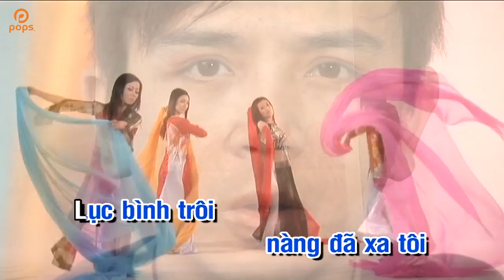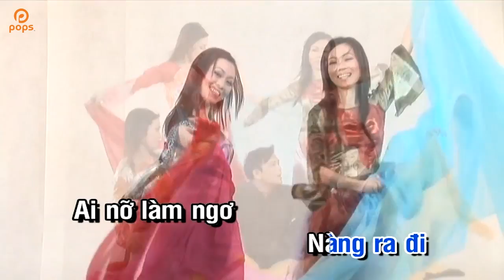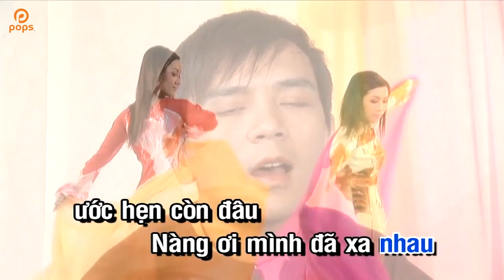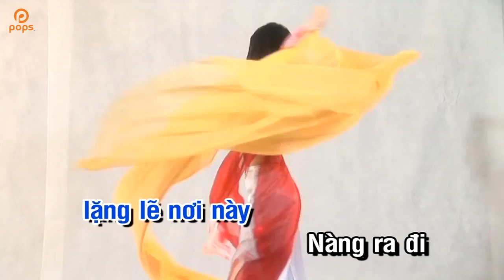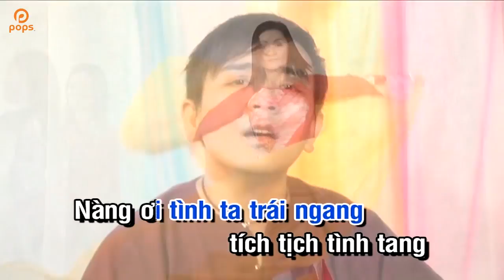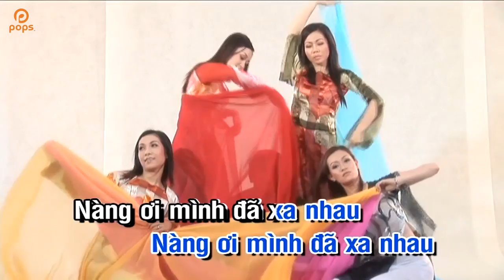Xa Nhau (Karaoke) - Tường Nguyên [Official]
. Bài hát: Xa Nhau (Karaoke)
Ca sỹ: Tường Nguyên